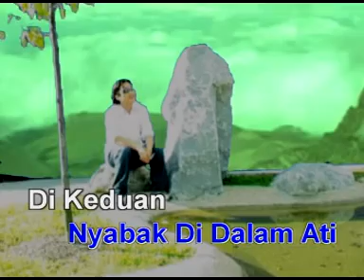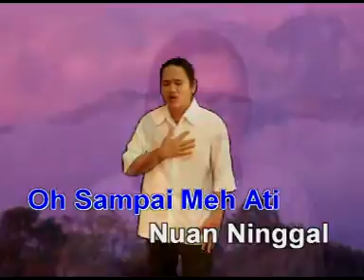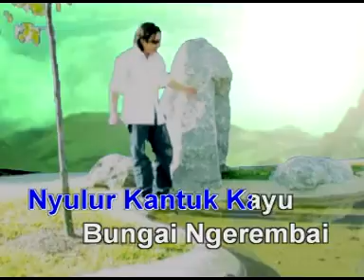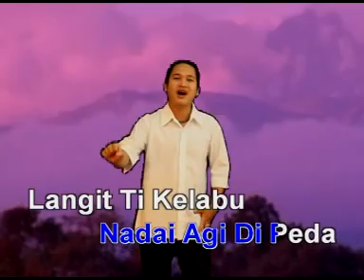Ujan Dalam Pengidup Aku - Ebau (MTV)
Ujan Dalam Pengidup Aku
Penanyi: Ebau
Cameraman : Embat Lala
Editor: Embat Lala
Producer: Embat Lala
Terbitan: Panggau Buluh Pengerindu Sdn Bhd